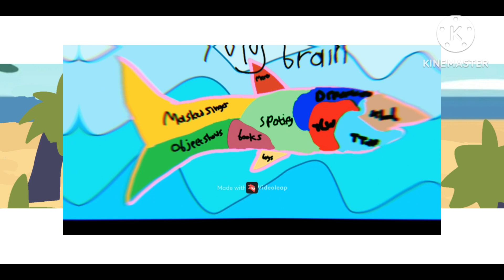jazz dancy meme || OCs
the song's my favorite song XD
also check Bonus Points out!! @BonusPoints92
cool song huh?

Other emails will be ignored and deleted.) This video is not being monetized for personal use. The creators of the audio are more than welcome to take any revenue made off from this video. This video is meant for everyone and I do not collect data from my viewers.